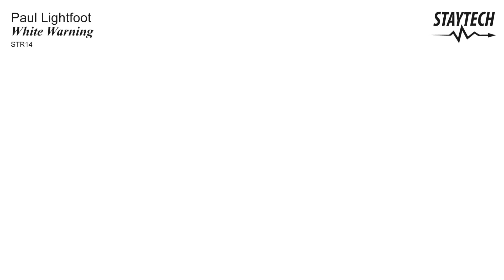Paul Lightfoot - Be Free (Original Mix) [Techno]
Staytech has become an underground imprint with some of the most unique styles of techno over the last couple of years since the birth of the label in 2017. Paul Lightfoot is now announcing the second album of his career. The prolific English producer has been recognised by some of the biggest artists in the techno scene due to the prosperity of his previous releases, and here we now have ' White Warning'. A very special album designed to take the listener on a journey of many different styles of the techno genre.
The album consists of ten cuts each one showing its own personality. The opening track 'Nostromo' which is gone straight in for the pounding underground warehouse rave environment, that's perfect to open a set to blow any crowd away. Then is closely followed by the second track of the album,' Acid Man ' This is one dark acidic roller not for the faint-hearted. Mainly driven at full speed by a 303 bass line.
Track three 'Your Mind' Haunting catchy vocals and a powerful kick and bass line that gives the track a repetitive almighty depth.
Onto track four 'Warp'  this comes with a more minimal atmospheric approach with dark-themed chords and heavy strings.
Meanwhile, mid creation of the Album 'This Acid' contains acidic rolling stabs and a pounding kick drum, a rave impelled techno titian.
The sixth track  'Be Free'  A little off the darker side of techno than the rest, this track portrays a connection between house and techno sitting somewhere in-between the genres. A simple lead line that won't be forgotten by any raver.
Track Seven 'Feel Real'  Similar to track six this again sits in-between the genres of house and techno. The energy is rushing throughout this track and lifts a whole rave when played, continuous piano stabs that will give you goosebumps. Defiantly one to wear out a crowd.
Number Eight 'Talking to Myself' Old school rave chords bounce throughout the track with a strong underlining string.
Second to last 'Travel' this will take you on a minimalistic musical journey sounding similar to Richie Hawtins productions Paul has hit the nail on the head here with travel, this will 100% be a track to go down in history as far as techno is concerned.
Last but not least onto the title track 'White warning'. This is a sweaty dance floor nuclear weapon giving techno awakening its self one heavy finale for amazing energy-driven album.